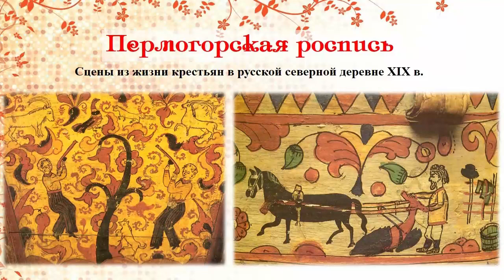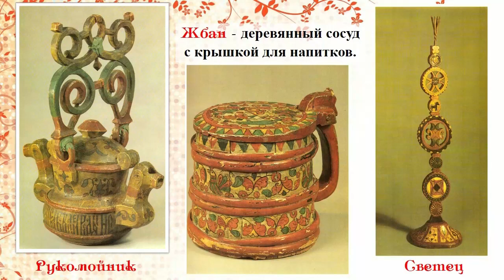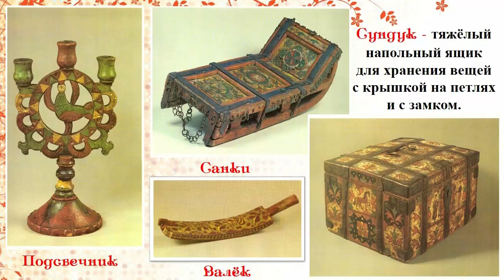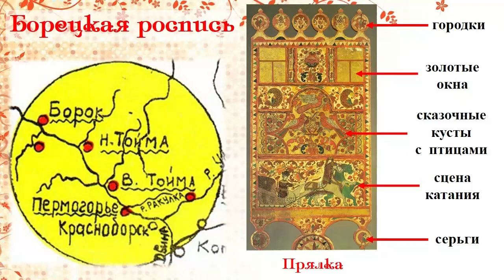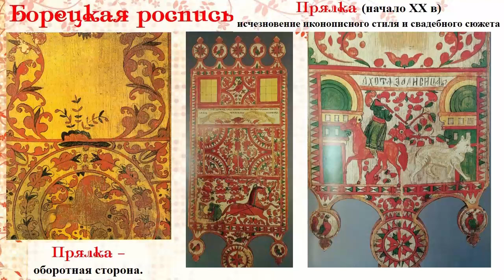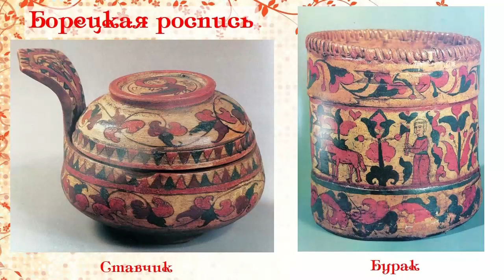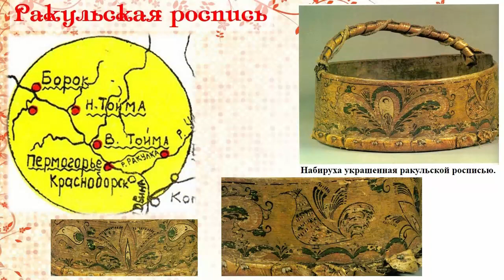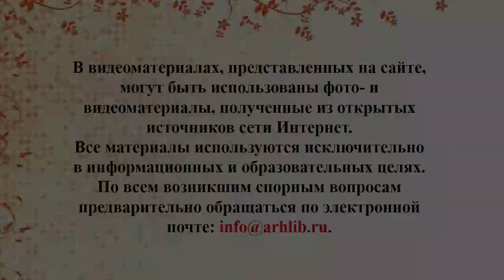Народные росписи Северной Двины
Сотрудники Привокзальной детской библиотеки № 8 предлагают познакомиться с росписями, сформировавшимися по берегу Северной Двины, рассказывают об особенностях, основных цветах и элементах пермогорской, борецкой, ракульской, пучужской и тоемской росписей, о сюжетах, которые использовались мастерами, а также о сакральном значении некоторых элементов, знакомят с предметами крестьянского быта, служившими основой для нанесения рисунка.